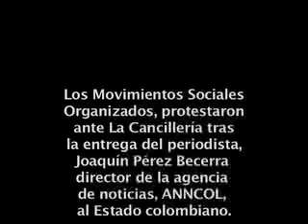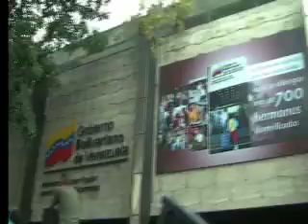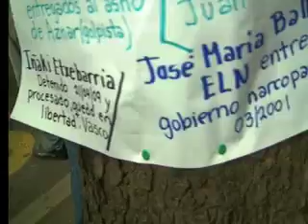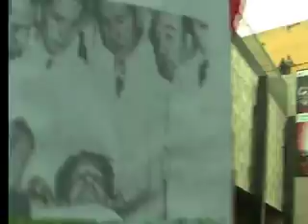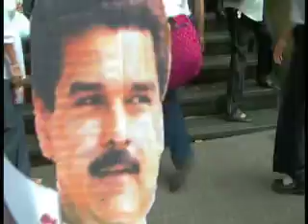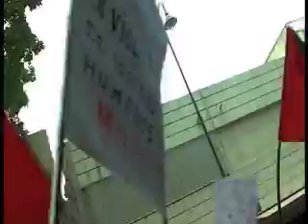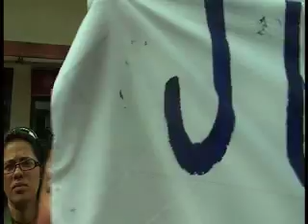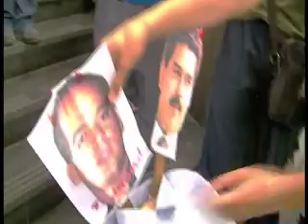Protesta en Caracas por Joaquín Pérez Becerra-Abril 2011.mp4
Colectivos y movimientos sociales protestaron el jueves 28 de abril,   frente a la Cancillería de la República Bolivariana, su descontento por la  decisión que tomó el Gobierno Bolivariano de entregar al Estado colombiano, al periodista Joaquín Pérez Becerra. Muchos expresaron con cantos y consignas su profundo desconcierto y rabia por esta medida que consideran violó acuerdos internacionales y que no se corresponde con el modo de actuar de un gobierno solidario, humanitario y socialista, que era un modelo a seguir por los movimientos de izquierda como esperanza para la humanidad.

Ante la falta de respuesta por parte de la Cancillería, Los Colectivos decidieron trasladarse hasta la Asamblea Nacional para ser atendidos y ejercer sus derechos como pueblo legislador, ante la indiferencia de los representantes de la Asamblea, decidieron entrar, aduciendo que la oposición  si era atendida y que estos movimientos leales y comprometidos, eran ignorados y discriminados por el poder legislativo, pero en el intento de entrar, fueron reprimidos  por la Guardia Nacional, quienes lanzaron bombas lacrimógenas.

Varios entrevistados, expresaron sus puntos de vista, tratando de buscar respuestas y analizar la situación actual del gobierno y la preocupación que significa que grupos de derecha hallan penetrado al Gobierno y estén influyendo en los destinos del proceso y por lo tanto coadyuven a este tipo de decisiones contrarrevolucionarias.

Nota de aporrea tvi.
Varios de los que cubríamos la noticia, quedamos atrapados dentro de la cerca que separa la Asamblea de la calle y fuimos empujados con violencia y sin contemplaciones por parte de efectivas de la guardia, violando así nuestro derecho como comunicadores a recoger la noticia  y el respeto con que deben tratar al  pueblo,  quienes ¡no somos el enemigo!